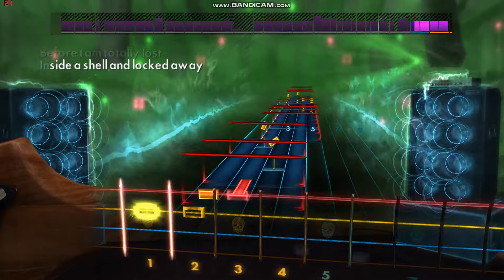Vio-lence's "Phobophobia" Rocksmith Bass Cover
The song is "Phobophobia" from Vio-lence's "Eternal Nightmare" LP.